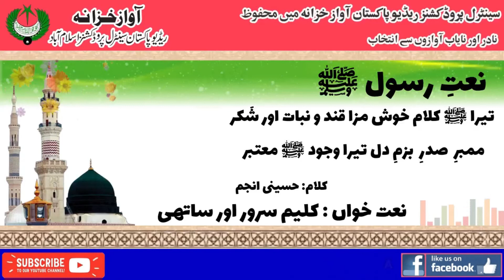URDU NAAT | Taira Kalam Khush Maza Qand o Nabat Aur Shakar | Kaleem Sarwar | Hussaini Anjum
Naat Taira Kalam  Khush Maza Qand o Nabat Aur Shakar
Naat Khawan Kaleem Sarwar
Poet Hussaini Anjum